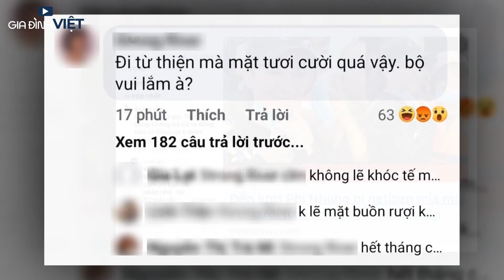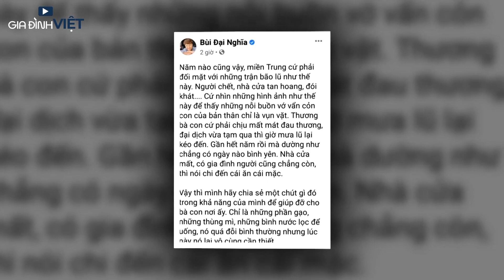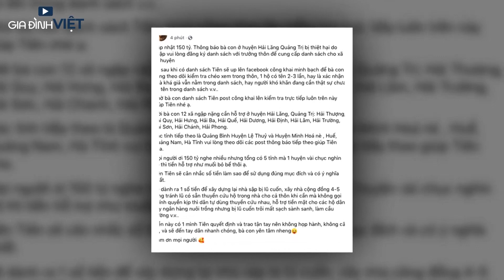Thủy Tiên, Mỹ Tâm, Đại Nghĩa và những Sao Việt chăm làm từ thiện nhất Vbiz | Gia Đình Việt